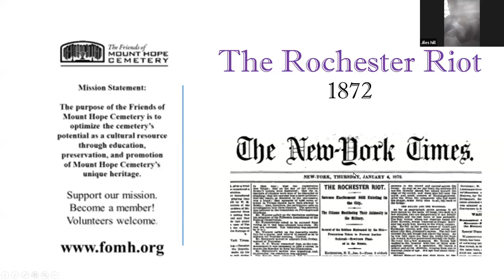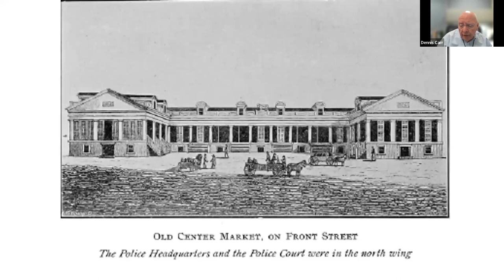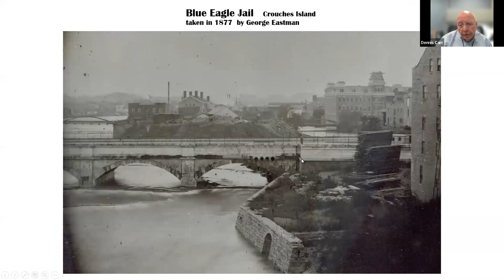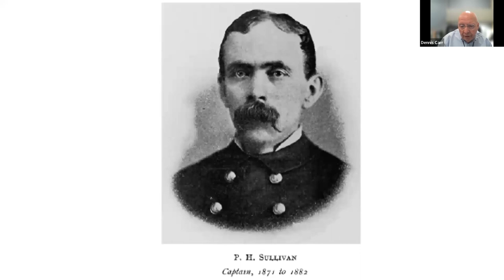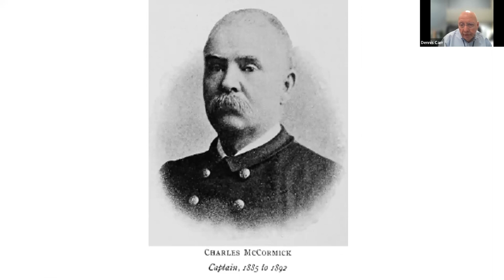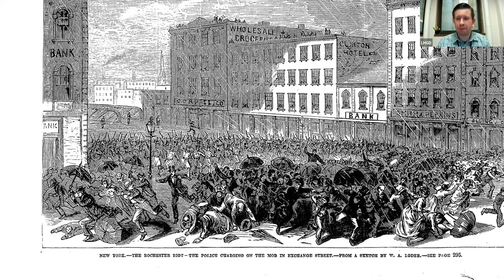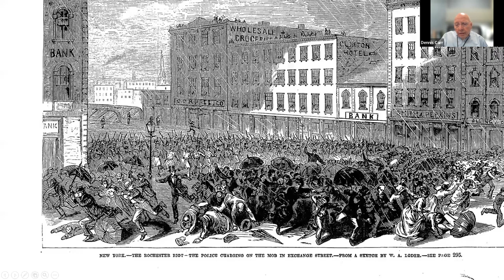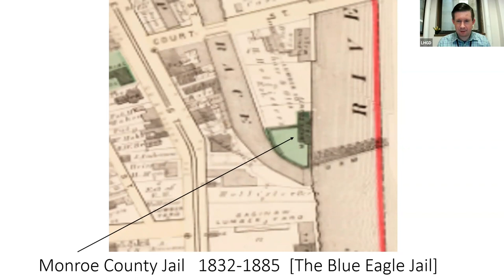Mourning in the Morning: The Rochester Riot of 1872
Rochester was the center of national attention in November 1872 with the arrest of Susan B. Anthony for voting in the election. Just days into the same year, the city was in the national spotlight for more sinister reasons. Following an arrest for a brutal attack on a young girl, a riot ensued, tinged by race and ethnicity. Monroe County Sheriff Joseph Campbell, determined to ensure due process, called out the militia. The resulting mayhem became national news!

Dennis Carr, a founding member, past president, and current trustee of the Friends of Mount Hope Cemetery, gives an overview of the case. He is the Senior Tour Guide at Mount Hope, with 2022 marking his 44th year leading tours of Mount Hope Cemetery. Carr also is on staff at the Edward G. Miner Library at the University of Rochester Medical Center, assisting students, researchers, clinical staff, and faculty. He is a life-long scholar of the American cemetery.